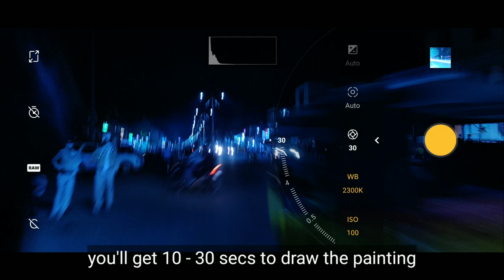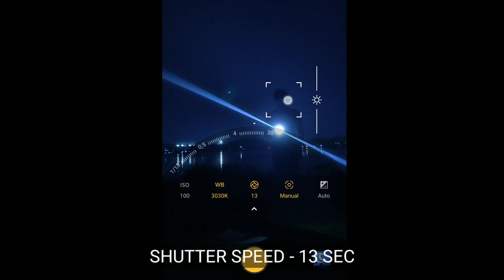Light Painting Photography Mobile | Light Painting Tutorial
Hi guy's this video is about LIGHT PAINTING WITH MOBILE, LIGHT PAINTING PHOTOGRAPHY, LIGHT PAINTING, MOBILE LIGHT PAINTING, MOBILE PHOTOGRAPHY,
If you have any queries please ask me in the comments section 🙏, Thanks